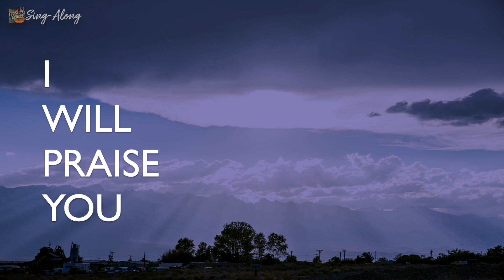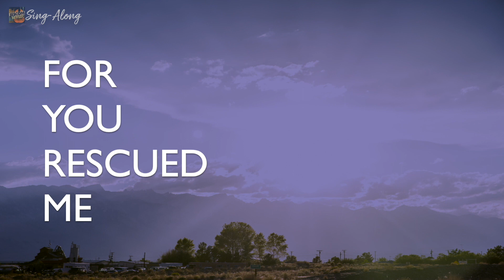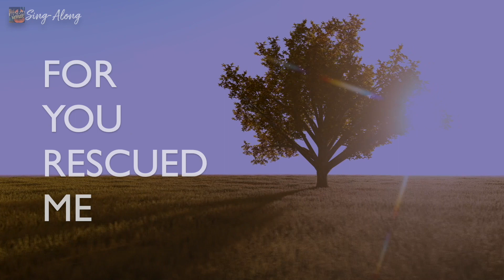I Will Exalt You I HANGAD feat Renz Gali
by Natthan Dublin